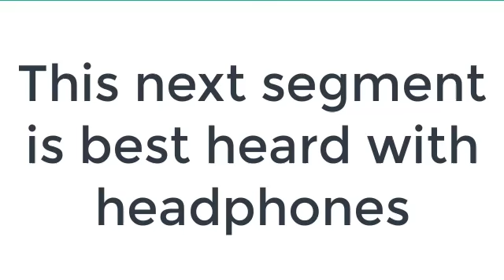Auditorium EVP While Under the Stage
After an overnight investigation, I decided to do a solo EVP session under the stage in an empty Fowler Theatre. I did not catch anything on my phone, but when reviewing the auditorium camera, I detected some sounds that seemed to be actual words after reducing the noise and increasing the volume. FYI, my name is Dwight

This is best listened to with headphones (especially the second segment).